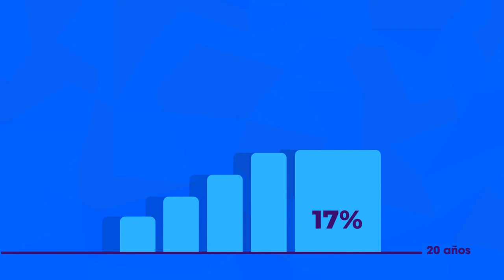¿Por qué una buena gestión fiscal es importante para el desarrollo sostenible?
En este video te explicamos cómo la buena gestión fiscal es la base para promover el desarrollo sostenible y una mejor calidad de vida en de América Latina y el Caribe.
Conoce más sobre el trabajo del BID en gestión fiscal a través del enlace